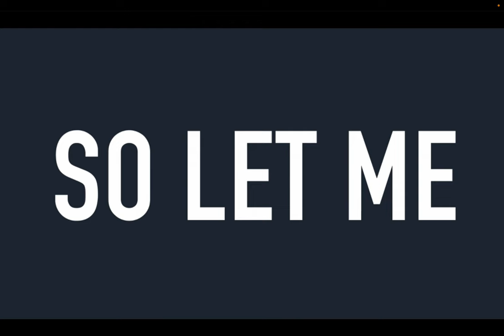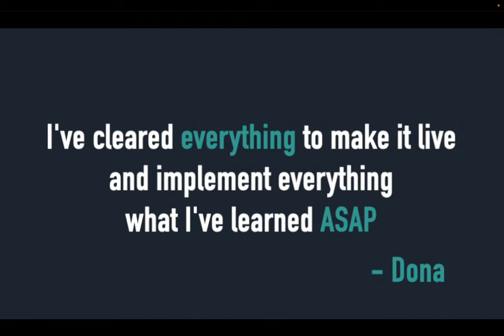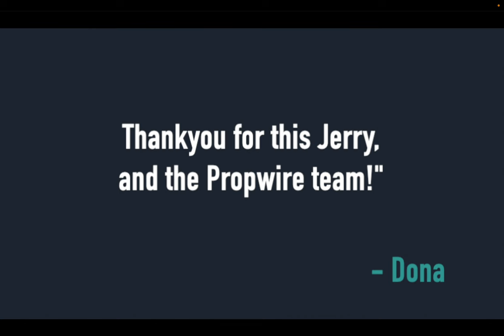How To Get Your First (Or Next) Real Estate Deal!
Never in the history of real estate has it been easier for someone who's brand new to get started and find your first (or next) deal! I'm going to show you how to use cheap or even free methods to get your next real estate deal that could net you $10,000 or more!